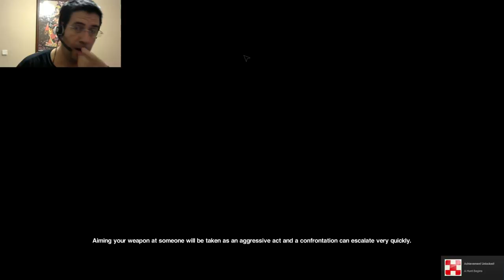YARATIKLA İLK YAKINLAŞMA - Let's Play Alien Isolation - Bölüm 3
Alien Isolation korkunç bir oyun... Gerçekten korkunç... Bu korkunç oyunu birlikte oynamaya var mısınız?